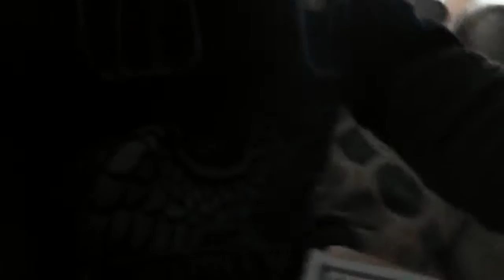WarHeads challenge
Eating sour  candy